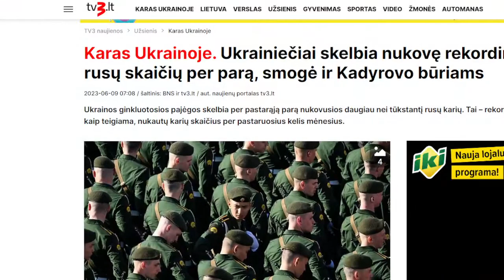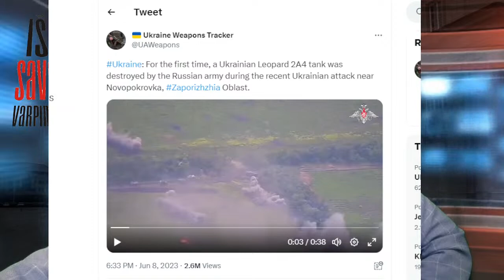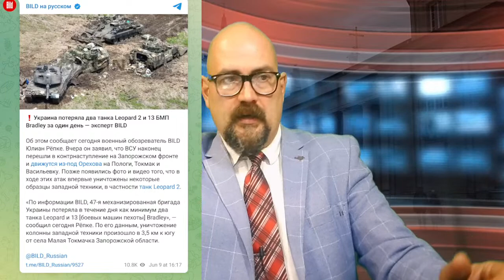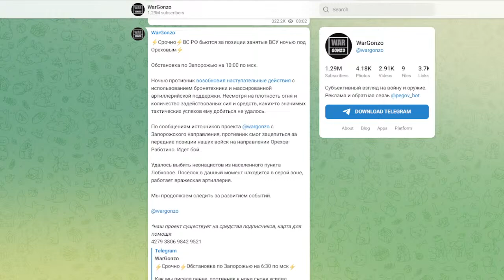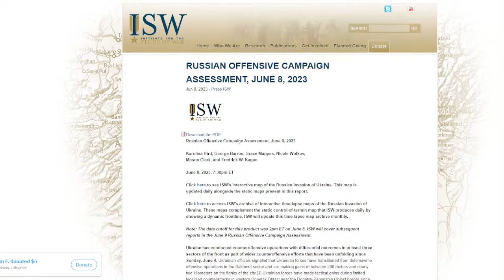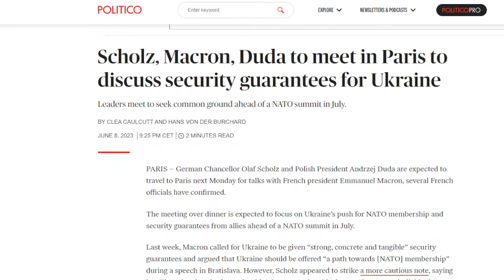Ukrainiečiai atakuoja/ Rusija išsisuka nuo sankcijų/ LIVE chat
Naujienų daug , tad sugrįžtame prie įprasto penktadienio LIVE formato ir 21 val. susitiksime pirmiausiai aptarti kas vyksta Ukrainos frontuose, kur visiškai akivaizdu- Ukraina pradėjo kontrpuolimą. Kiek jis bus sėkmingas žinant, kad teks kovoti prieš skaitlingesnes pajėgas? O jei dar įvertinti tai, kad teks šturmuoti rimtus gynybinius įtvirtinimus?  Antroji laidos potemė tai irgi visiškai akivaizdus dalykas - sankcijos Rusijai veikia toli gražu ne taip, kaip buvo skelbiama. Ar čia rusai tokie gudrūs ar vis tik patys sankcijų taikytojai paliko patys landas ir tai galimai padarė visiškai sąmoningai ? Na ir kaip visuomet LIVE chat bendrausime iki bus jūsų noro.